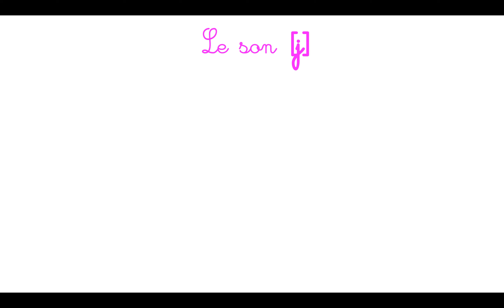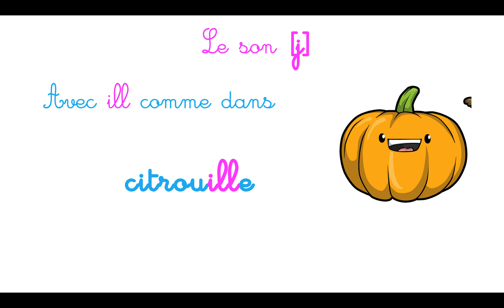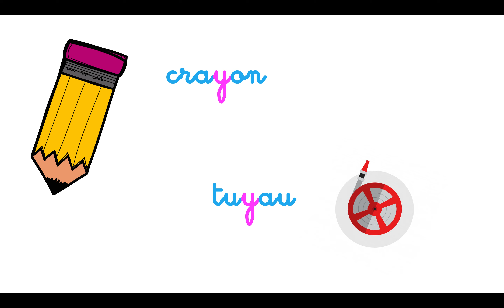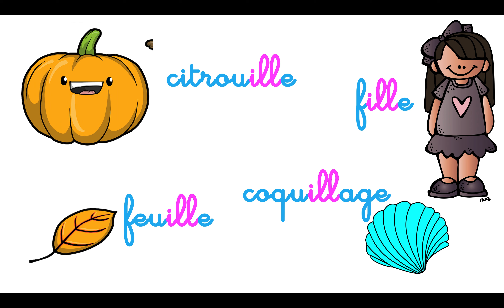Français CP - le son [j], ille, euil, ier - leçon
Voici une petite vidéo sur le son [j], ille, euil, ier, savoir le reconnaître et le lire.

CNED Module 8